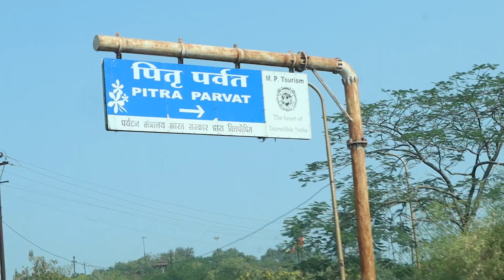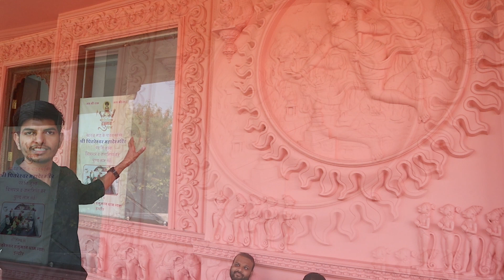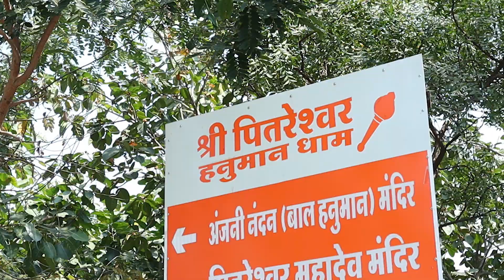Pitra Parvat Indore | Vlog 2 | Traveling Dhamaal | Hindi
Namaskar Dosto,
                               Swagat hain phir se aap sabhi ka hamare channel Traveling Dhamaal mein. Aaj k Video mein aap indore ke Pitra Parvat se jude Facts ko janenge ek alg hi andaz or alg hi Devotional vibes k sath. Toh jaiye or dekhiye hamare channel ka vlog 2 (Know All about Pitra Parvat). Or dekh liya hain toh aapka dil se dhanyawad. Asha h aage bhi aap hum par esa hi pyaar banaye rakhenge.
Chapters:-

Starting - 00:00 - 00:58
Intro - 00:59 - 02:15
Walking to Temple - 02:16 - 02:27
Pitreshwar Hanuman JI Darshan - 02:28 - 02:56
Murti Information - 02:57 - 02:51
Temple Darshan - 02:52 - 05:11
Architecture Explanation - 05:12 - 06:25
Temple Information - 06:26 - 07:22
Hanuman Ji Cinematic Shots - 07:23 - 08:17
Sehnai & Dholak Music - 08:18 - 09:02
Cinematics - 09:03 - 09:45
Outro - 09:46 - 10:17

Host :- Abhishek Patel
Cameraman And Editor :- Abhishek Pare